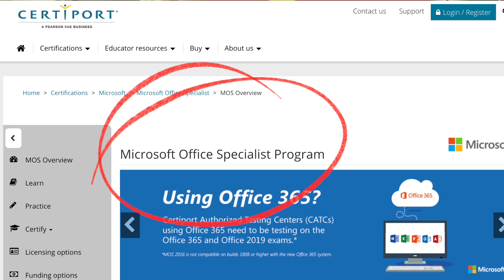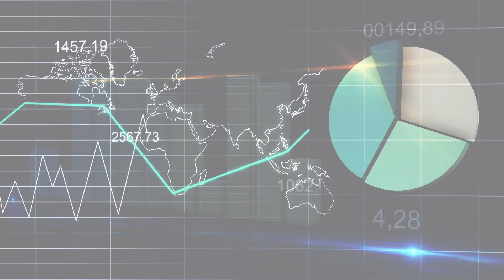Morris Hills Microsoft Professional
Ms. Blake discusses Microsoft Professional at Morris Hills High School.